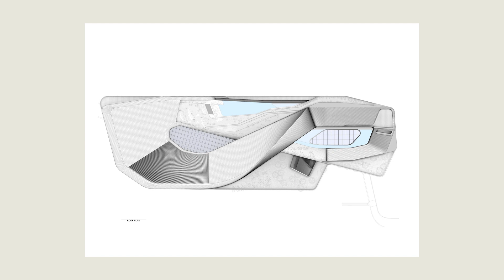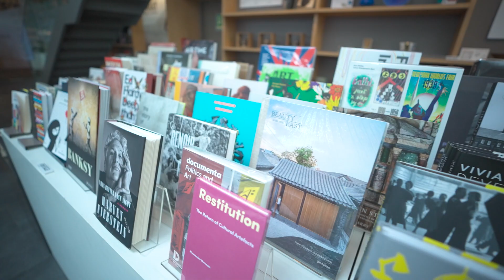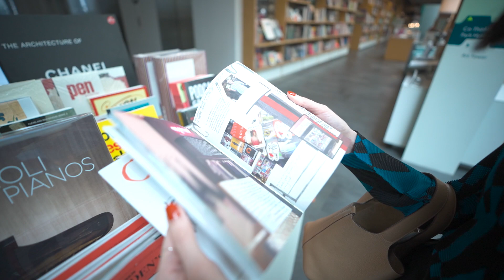VLOG 02 : ไปช้อป+เดทกับปรีดีที่ Central Embassy ครบรอบ 8 ปี - หาของแต่งบ้านใหม่ กินข้าวเย็น โปรเพียบ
วันนี้จูนกับปรีดีแวะไปช้อปที่ Central Embassy เพราะเค้ากำลังมีแคมเปญครบรอบ 8 ปีที่ชื่อว่า Central Embassy 8th Anniversary: Life in Wonders ค่าใครอยากไปตามโปรโมชั่นพิเศษแบบใน Episode นี้บ้าง ไปตามได้ตั้งแต่วันนี้ -12 มิถุนายนนี้นะคะ!

Central Embassy 8th Anniversary: Life in Wonders
เฉลิมฉลองครบรอบ 8 ปีศูนย์การค้าเซ็นทรัล เอ็มบาสซี ตอบโจทย์ทุก Lifestyle เอาใจทุก Passion มอบความสุขครั้งใหญ่ สะกดใจนักช้อป กับโปรโมชั่นสุดพิเศษและของรางวัลมากมาย รวมมูลค่ากว่า 4 ล้านบาท ตั้งแต่วันนี้ – 12 มิ.ย. 65 ติดตามรายละเอียดโปรโมชั่น และกิจกรรมเพิ่มเติมได้ที่ @centralembassy หรือ สอบถามเพิ่มเติม โทร.

Camera and Editor: PIM/JAMES